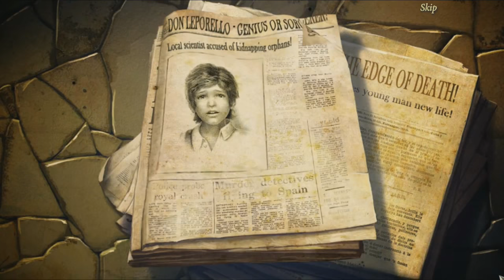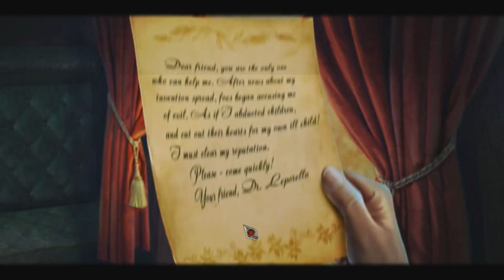Haunted Legends 5: The Stone Guest Collector's Edition Walkthrough (Full Game)